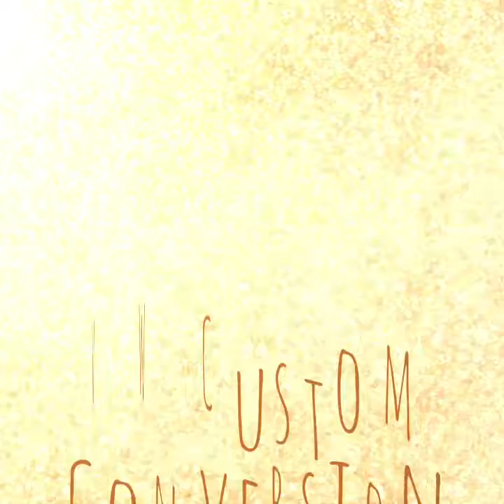VW T5 Transporter Custom Designed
Custom Designed VW T5 Transporter for Martin Dinglewall to travel the vanlife